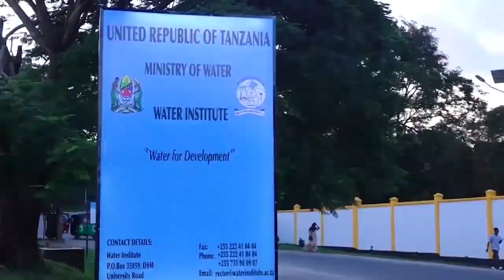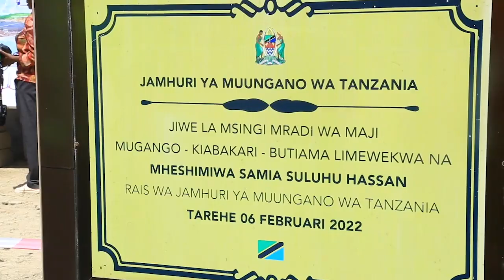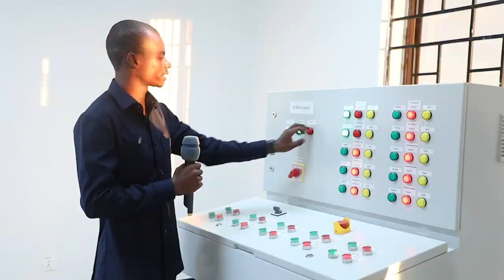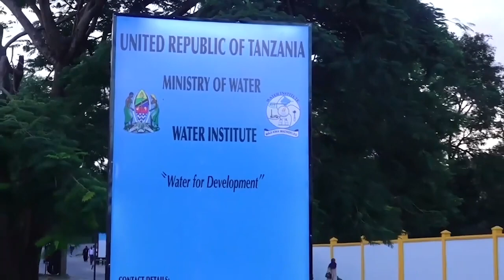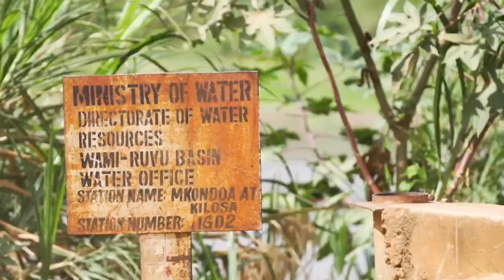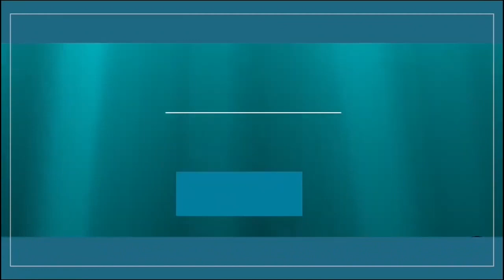MajiNiUhai Simulizi ya Maendeleo ya sekta ya maji Tanzania.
Sikiliza maendeleo katika sekta ya maji. milima na mabonde hadi mafanikio ya sasa